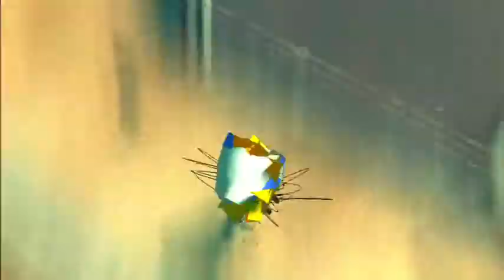Let's Play GTA 4 Grand Theft Auto Solo und mit viel Blut LG der PS3 Zocker YouTubeGamescom 480p